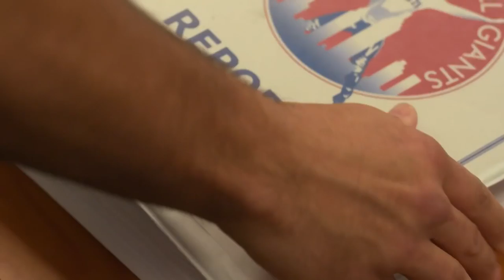THE DRAFT! History in the Making - Madden NFL 20 Online Franchise Episode #21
THE DRAFT! History in the Making - Madden 20 Giants Franchise Rebuild Episode #21.